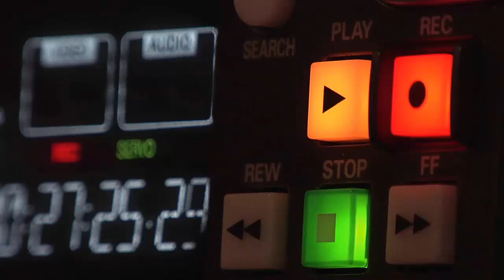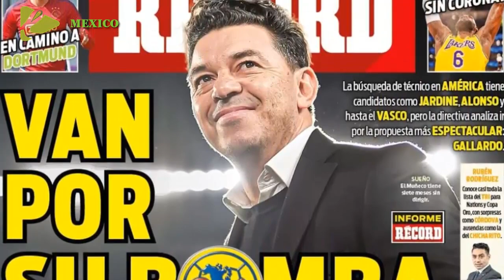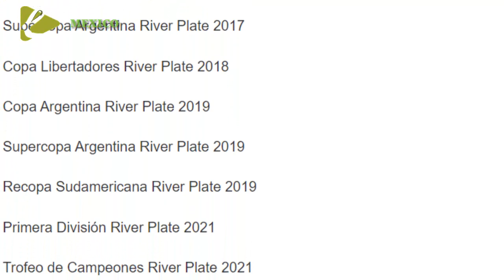BOMBA DE LA PRENSA MEXICANA PARA ILUSIONARSE CON MARCELO GALLARDO EN MEXICO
De entrada, sería un golpe mediático a nivel internacional, algo que perdió el club en los últimos años, y en el Nido saben bien que sería el técnico ideal para reconciliarse con su lastimada afición que hoy no solo está molesta por lo ocurrido el fin de semana pasado ante Chivas, también está desilusionada con la institución y con lo que pueda venir por delante.

El estratega multicampeón con River Plate lleva siete meses fuera de circulación a la espera de un proyecto que le entusiasme siendo el mercado europeo su prioridad, inclusive, se sabe que ya rechazó un par de ofertas debido a que las propuestas no empataban con lo que desea, ni siquiera por el lado económico pudieron convencerlo ya que después de todo lo que ganó con los Millonarios tratar de convencerlo a billetazos ya tampoco es viable.